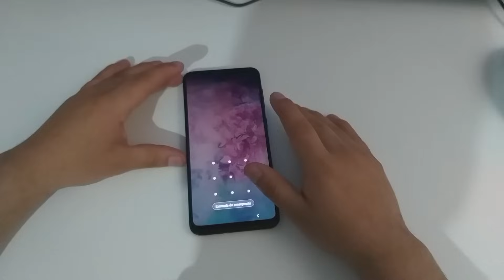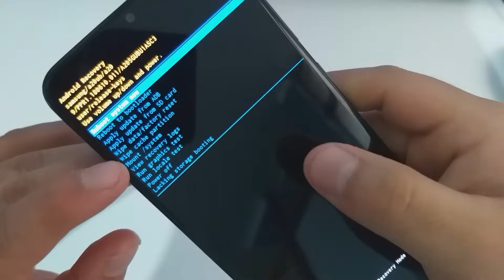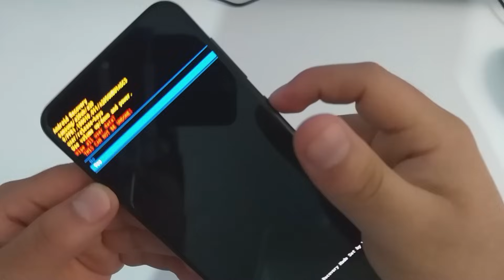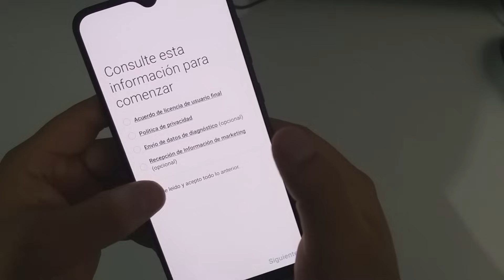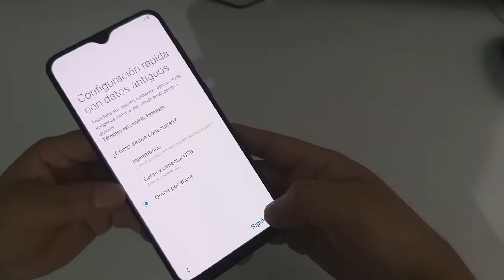Formatear Samsung Galaxy A20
Como Formatear Samsung Galaxy A20